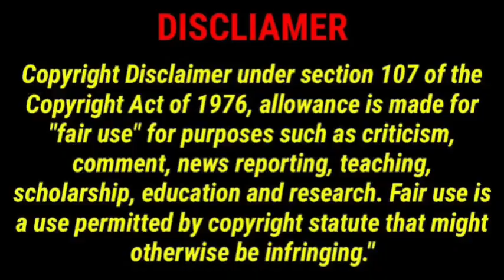Kanye West SHUTS DOWN Italy for his wife Bianca’s 🔥😱